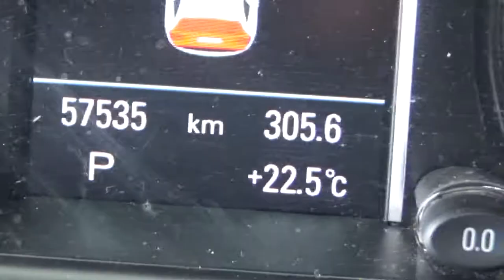Audi / Q5 / 2015 - FA125520